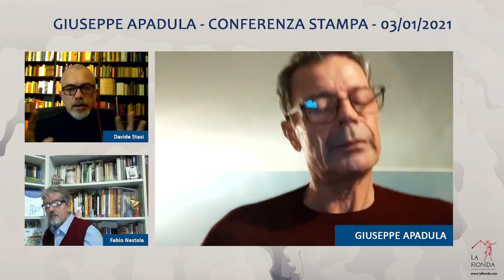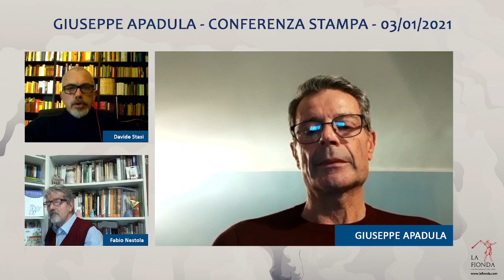Conferenza stampa di Giuseppe Apadula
Giuseppe Apadula, uno degli uomini e padri più diffamati d'Italia, risponde alle domande di Davide Stasi e Fabio Nestola sulla sua vicenda.
Alla conferenza stampa sono stati invitati i maggiori media nazionali e le parlamentari che più si sono spese sulla diatriba Massaro-Apadula, ma nessuna ha accettato l'invito, nonostante le domande per loro fossero molte e importanti.